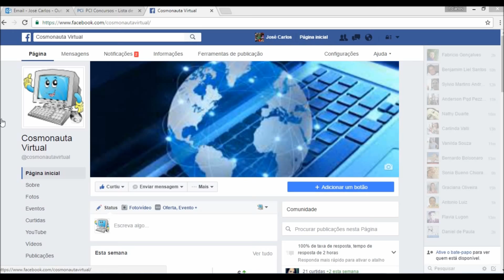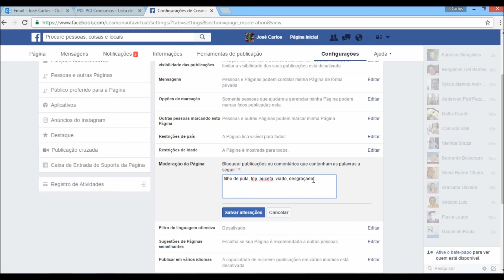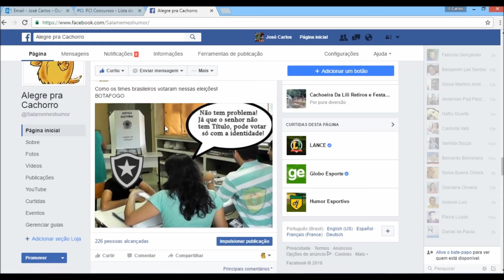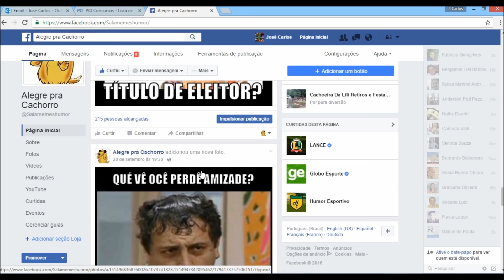Como filtrar comentários na Fan Page do Facebook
Veja como filtrar comentários na sua página do Facebook, e evitar palavrões e palavras de baixo escalão.